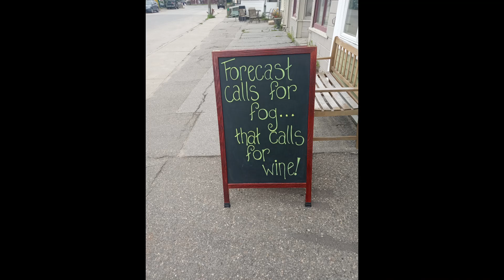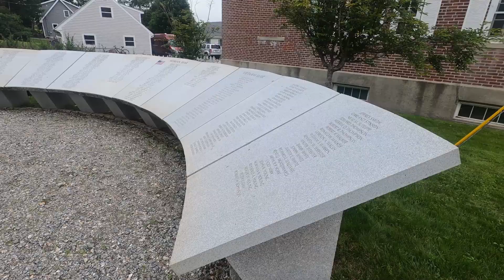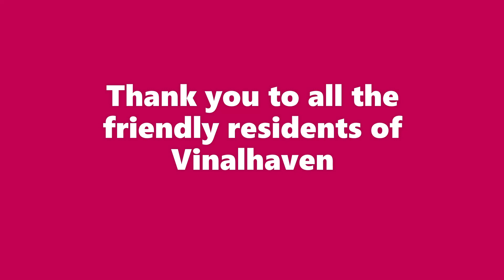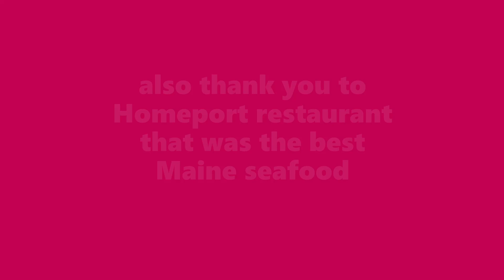Trip to Vinalhaven Maine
day trip to the vinalhaven